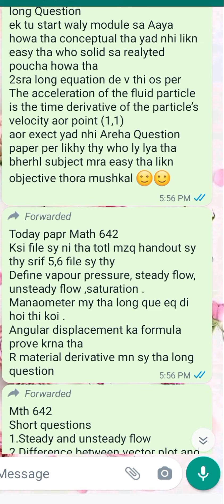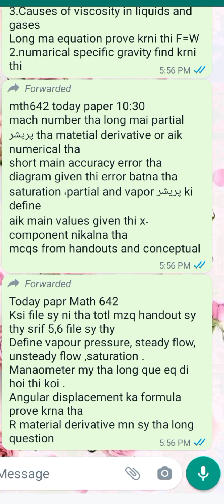MTH642 Current Midterm Paper spring 2023 || mth642 current papers